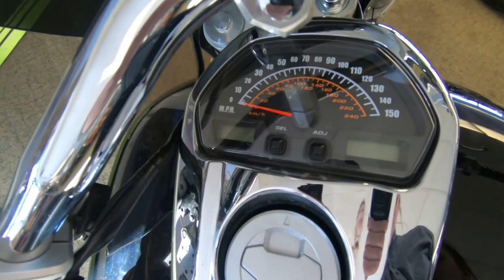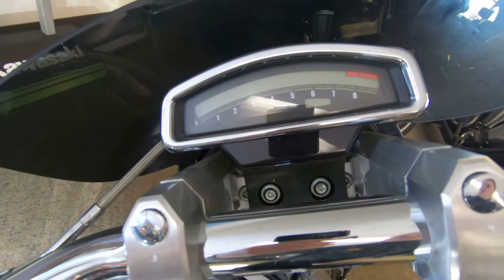2008 Suzuki Boulevard M109R - Used Motorcycle For Sale - Milwaukee, WI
Please visit Southeast Sales Powersports to view this Used BLACK 2008 Suzuki Boulevard M109R for sale in Milwaukee, Wisconsin

Stock# 101055

Description:
2008 Suzuki Boulevard M109R

Loaded with backrest, Custom Exhaust, Windshield, and more! Call/Email today for details!